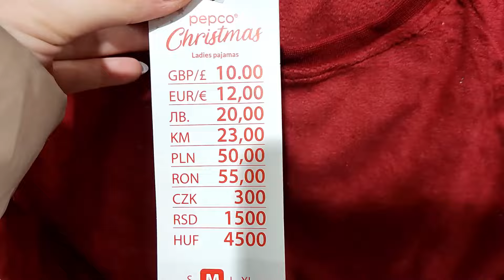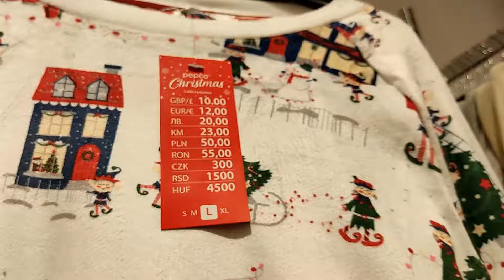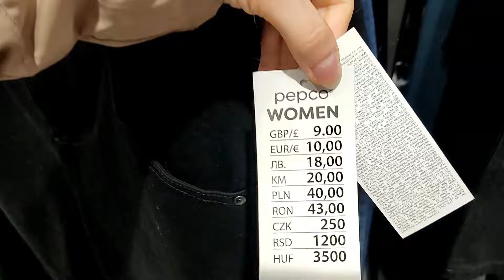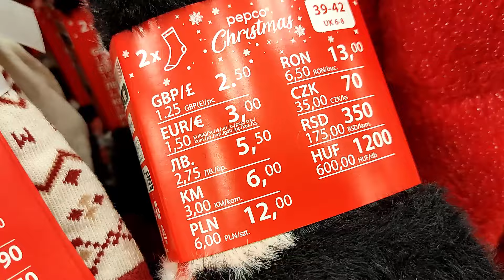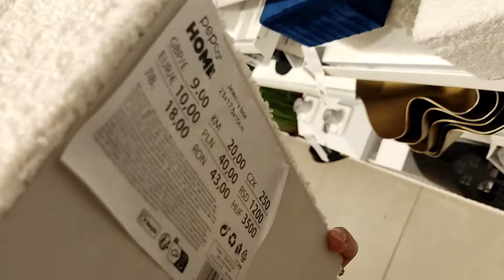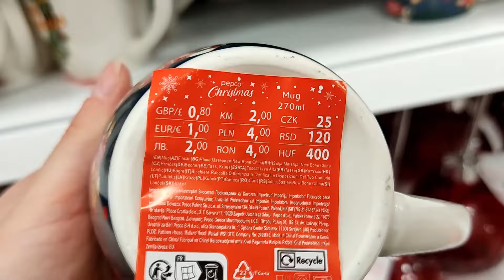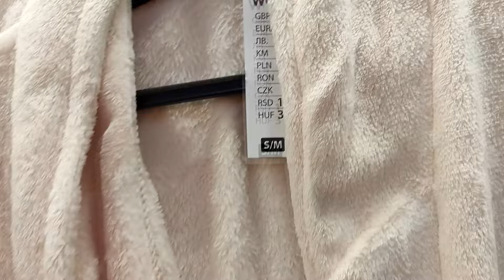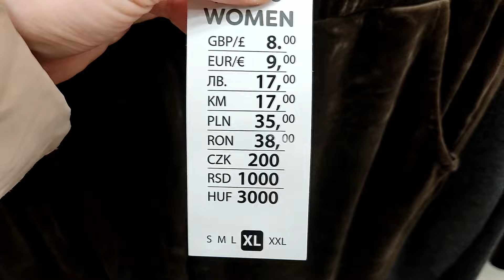NOWOŚCI PEPCO😱 TO NOWA KOLEKCJA DAMSKA❗❗ FAJNE CIUSZKI DLA KOBIET❤️ TANIE PIŻAMKI